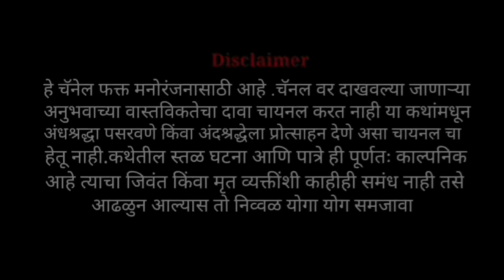विदर्भात घडलेली एक थरारक घटना |bhaykatha |Marathi horror story |Marathi ghost story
विदर्भात घडलेली एक थरारक घटना